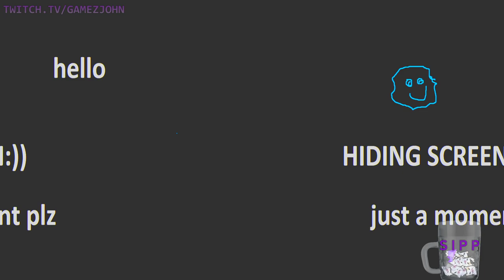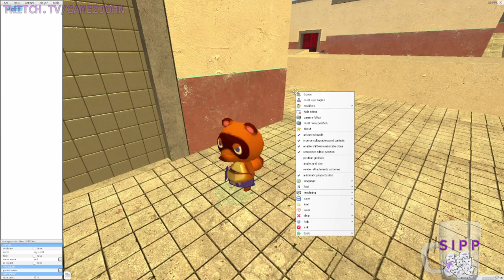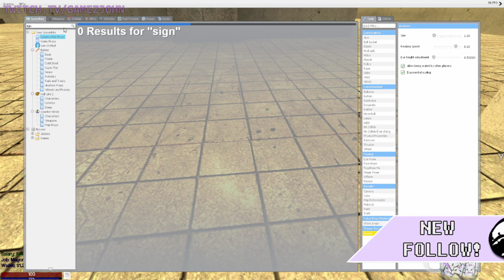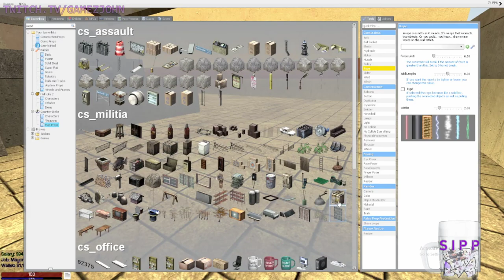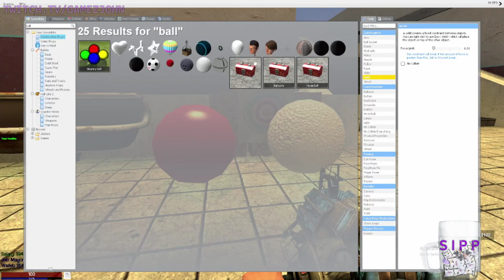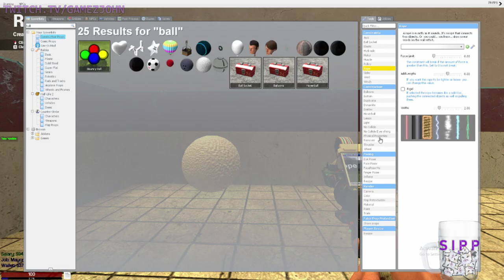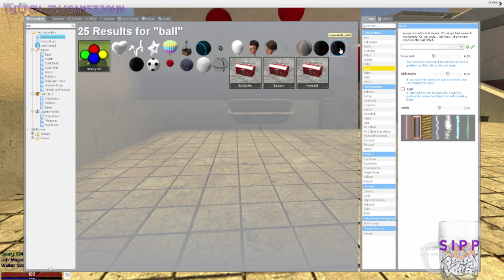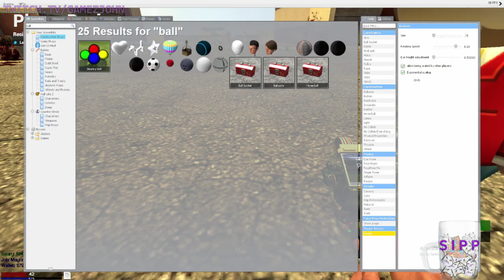GamezJohn Cursed Animal Crossing Stream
Originally recorded March 20, 2020.

Sorry to anyone who finds these for not uploading them sooner.